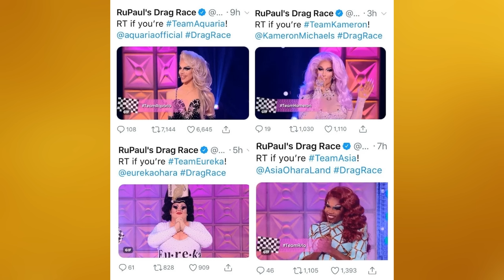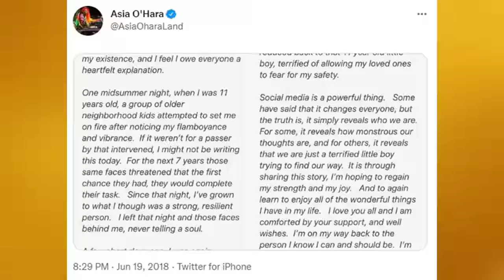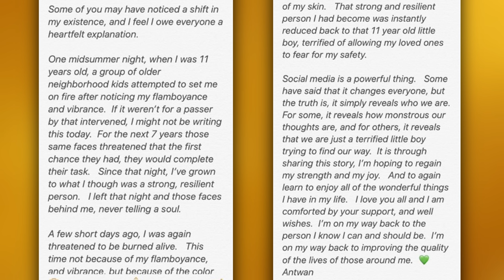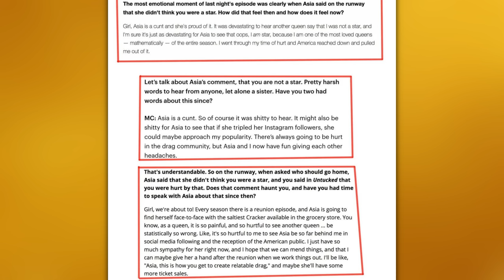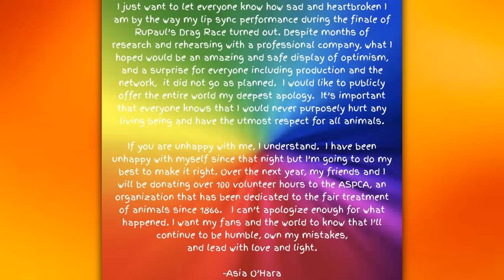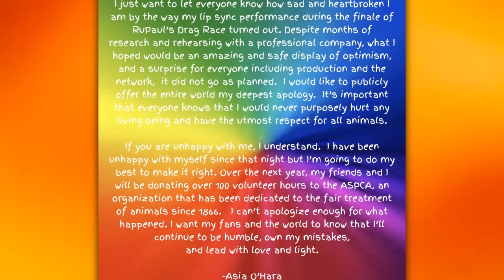Asia O'Hara & The Butterfly Fiasco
GGQ means GreenGay Quickies, which means content that has one-concise storyline, along with minimal editing. This allows me to be able to put out some 'quick' content for you guys to watch, while you wait for my higher quality videos that involve more research, and incorporate a lot of fun editing. In this video, I talk about the Asia O'Hara Butterfly Fiasco that took place during the season 10 finale, it was a moment that was difficult for many viewers to watch. But Asia would end up becoming a well-respected queen as the years went by.

Miz Cracker interview with BillBoard...
Asia on the Butterfly Incident..